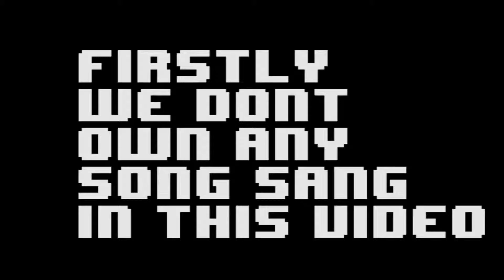Raid Fraturday - Sunwell Plateau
Yup, more raid whatever day I am uploading this.